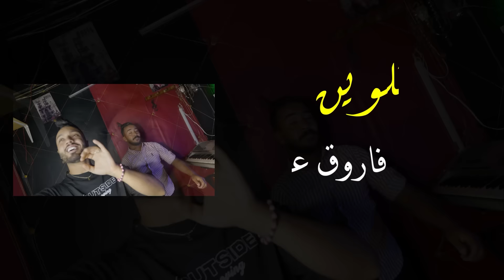Chab Imad - ديك بنيا يا خوتي مالها - Avec Bady Maestro ©️ Clip Officiel 2023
Chab Imad Tlemcani - ديك بنيا يا خوتي مالها - Avec Bady Maestro ©️ Clipe Officiel 2023
Cheb imad tlemcani et bady maestro 2023
artiste :  ​cheb imad tlemcani
clavier :​⁠  @badymaestro ​⁠​
parole :  ​⁠Riyad Taliano
clip :​⁠  ​​⁠  @komracinemamaghnia
studio : ​⁠ @badymaestro ​⁠
Distribution & Production  :​⁠  @Bobobenamar
mix  :​⁠  @badymaestro

Cheb imad tlemcani 2023
Rai dz
Rai 2023
Rai dz 2023

⛔ملاحظة :
- أي قرار ( رقمي أو قضائي) متخذ من طرف شركة التوزيع لن يتم التراجع عنه في حالة إنتهاك لحقوق الطبع والنشر (إعادة توزيع المحتوى أو تنفيذه أو عرضه علنًا أو تحويله إلى عمل مشتق) دون إذن من مالك حقوق الطبع والنشر (BADY MAESTRO).
⛔Note :
- Any decision (digital or judicial) taken by the distribution company will not be reversed in case of copyright infringement (content redistribution, implementation, public display or conversion into a derivative work) without the permission of the copyright owner (BADY MAESTRO)